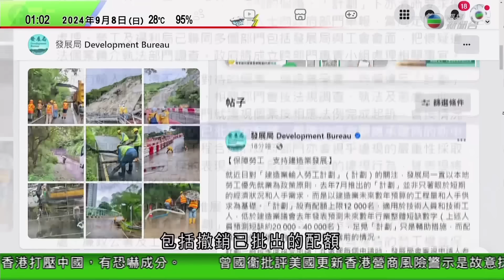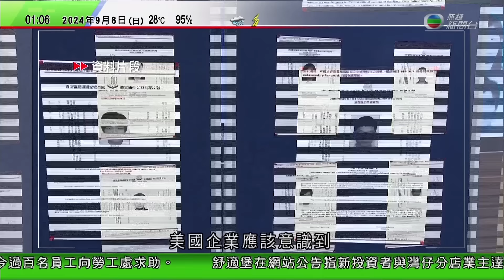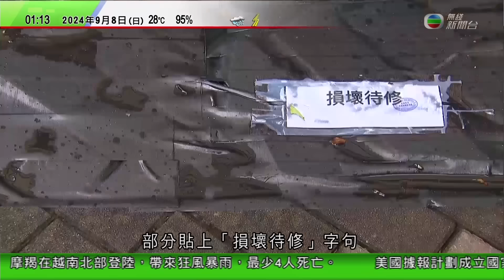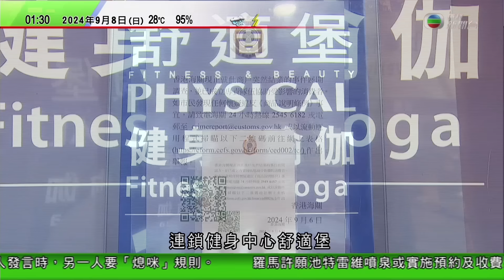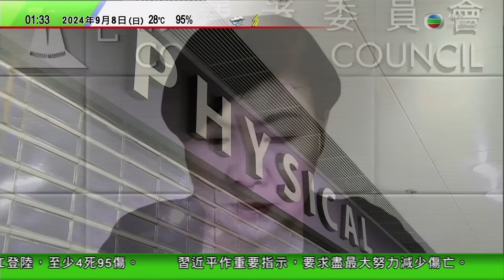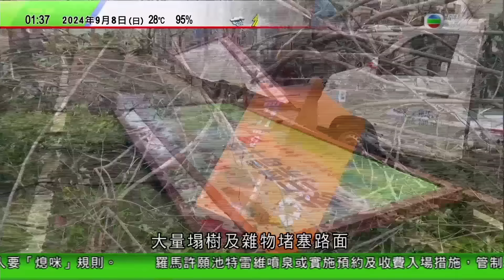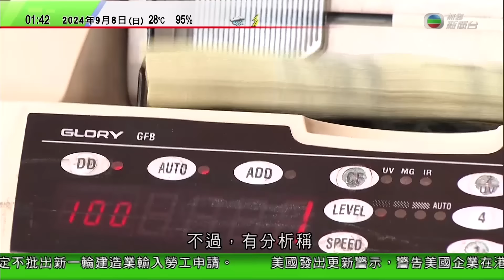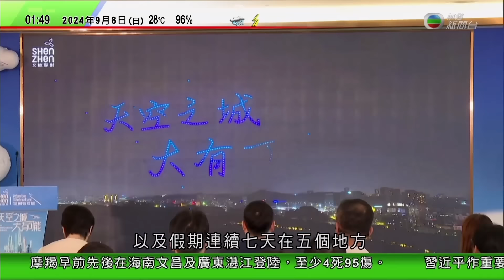無綫TVB 0200新聞報道｜美國據報有意成立主權基金投資有利國家安全項目 被指應對來自中國挑戰｜美國大選電視辯論維持「熄咪」規則 據報賀錦麗接受特訓以提升技巧｜教宗續訪巴新籲結束部落暴力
00:00 新聞報道
13:58 教宗續訪巴新籲結束部落暴力 冀當地國際企業改善勞工待遇
25:49 美國據報有意成立主權基金投資有利國家安全項目 被指應對來自中國挑戰
32:56  【美國大選】電視辯論維持「熄咪」規則 據報賀錦麗接受特訓以提升技巧